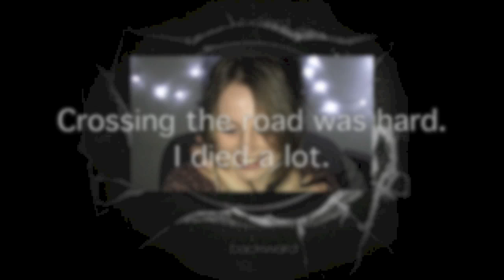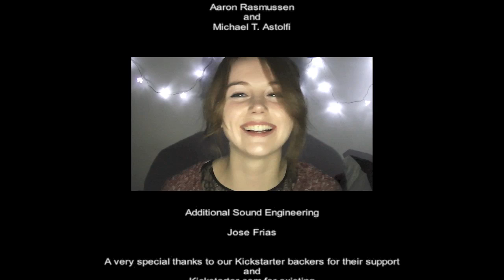Lets Play BlindSide | A Game for the Blind?!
I was pretty excited to share Blindside with you guys. It's a really innovative concept for a game, created by Epicycle. This is a game that allows blind people to enjoy it just as much as everyone else as it is an audio-only adventure/horror game. This is such a great idea and I feel one which more people should get involved with, this could make for some really immersive experiences.

This game was the winner of the 2013 Games for Change Festival's "Most Innovative" Award which is pretty awesome!

Or even play it on your phone!